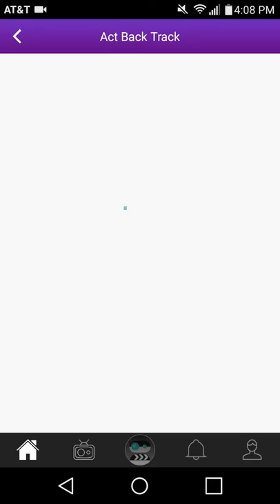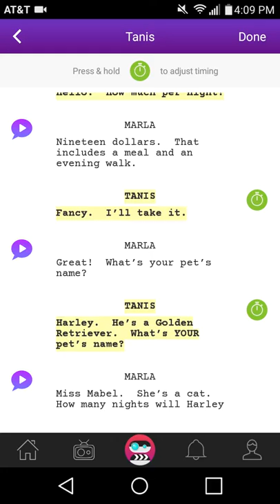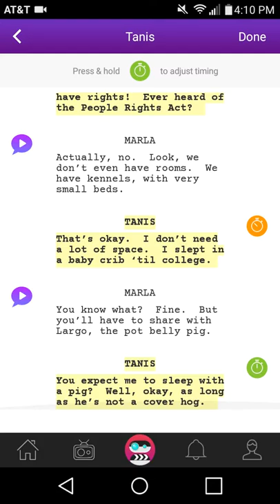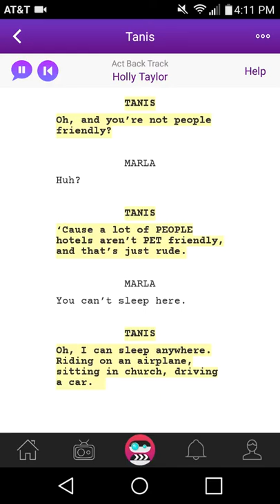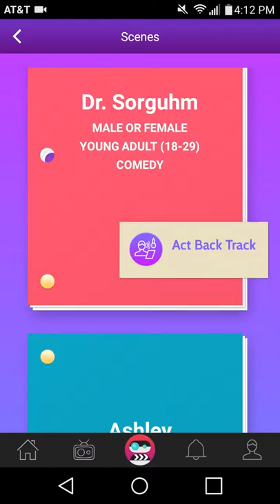Scenebot : Reading with a southern accent. Tanis #2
Scenebot script read. Tanis male or female adult  all ages comedy. I have decided that after I prepare for every month Audition for scenebot I will be doing readings of all the scripts in the list it I can.some of this scrips do get put twice, so I think it's going to help knowing the scripts for future auditions

With Act Back Track, how to get more scenes on Scenebot,